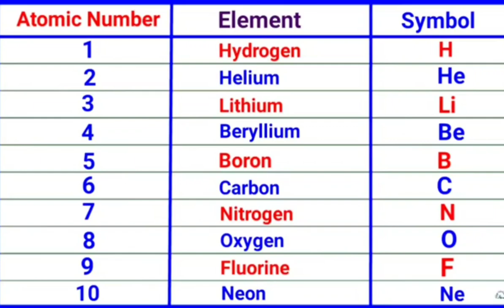easy 😇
# easy u know